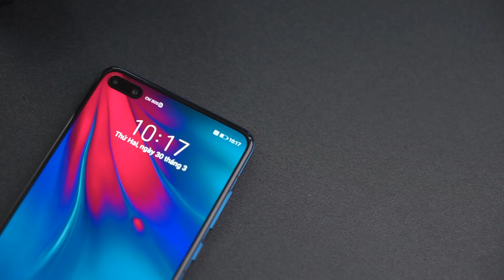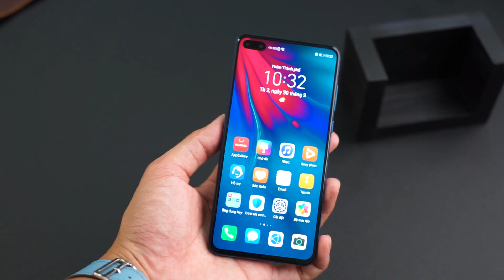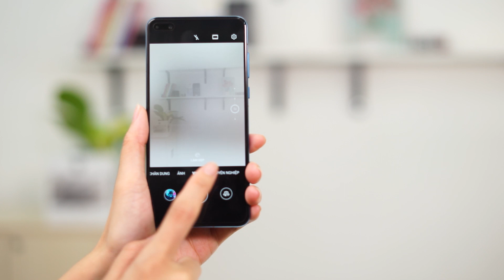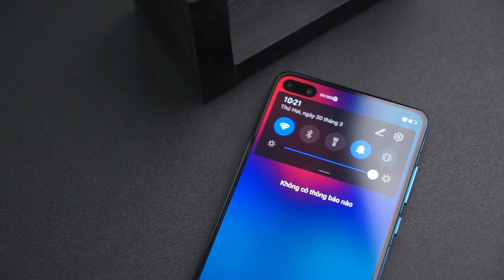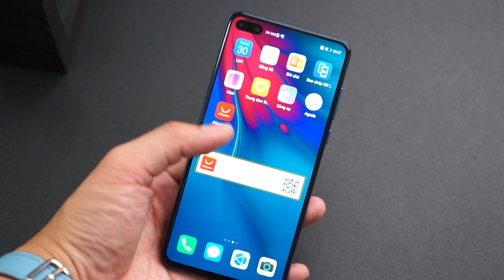Mở hộp Huawei P40: Flagship, thiết kế cao cấp nhưng có đáng mua?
Dường như chiếc huawei P40 này đã bị chiếc P40 Pro làm lu mờ đi rất nhiều... Nhưng không vì vậy mà P40 tỏ vẻ kém cạnh khi vẫn sở hữu những nét nổi bật của dòng P40 năm nay.

- Công nghệ
- Điện thoại
- Đánh giá điện thoại
- Máy tính
- Laptop